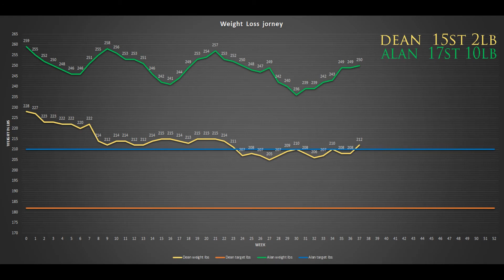DO THIS AND LOSE WEIGHT!!! - Episode 38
Hi all

we are here once again to help you lose weight and our advice this week will do just that!
this is a problem that everyone suffers from and we are here to help you through it. as always please don't forget to like and subscribe to keep supporting us bringing you the best weight loss and healthy lifestyle content.